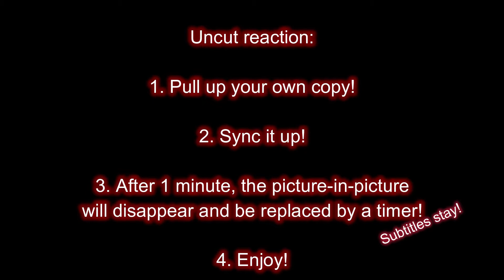Code Geass R2 Episode 6: Surprise Attack over the Pacific (Subs Uncut)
Good morning, fellow peeps and folks! I’m Allie and today Lelouch tries to get to Nunnally. If that were so easy, right? It's sad enough that she wants to do the exact same thing as Euphy had planned beforehand.